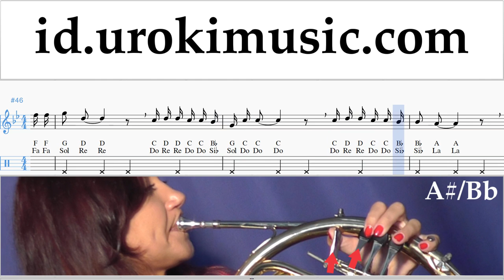Belajar French Horn Camila Cabello - Real Friends Not Tabulasi um-i592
Belajar French Horn Camila Cabello - Real Friends Not Tabulasi um-i592 Tolong tuliskan di komentarnya, bagaimana cara membuat pelajaran lebih bermanfaat bagi anda?